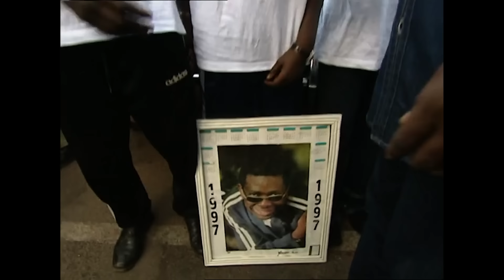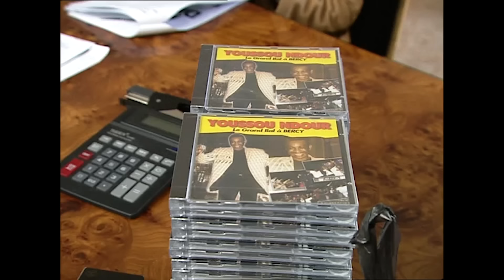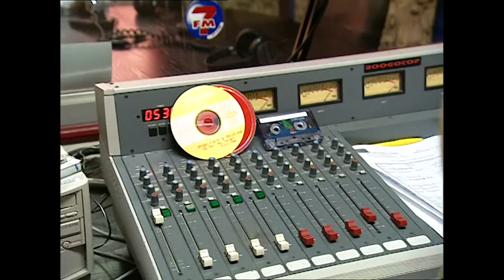Youssou N'Dour, la voix d'un continent - Portrait - Documentaire complet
Après «7 seconds» avec Neneh Cherry, et l’hymne officiel de la coupe du monde de football en 1998, avec Axelle Red, le chanteur sénégalais Youssou N’Dour enchaîne les succès et les tournées triomphales.
Quinze millions d’albums vendus dans le monde et un engagement humanitaire qui lui donne une place de choix auprès des organismes internationaux, de l’ONU à l’UNICEF, en passant par la FAO et Amnesty International. La réalisatrice a suivi la star à Paris, New-York, en Gambie et à Dakar où le chanteur vit toujours entouré d’une famille attachante, qui appartient à l’ethnie des Griots. Un portrait complet du musicien, qui loin de renier ses racines s’en inspire pour nourrir ses rythmes si singuliers.
Titre : Youssou N'Dour : le messager
Un film de Minou Azoulai